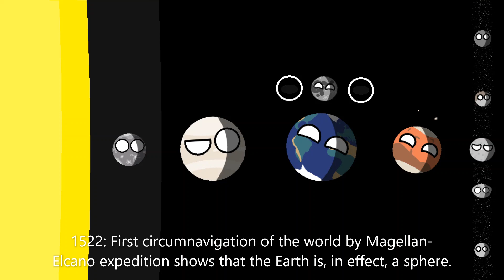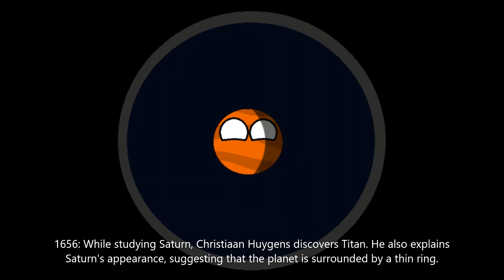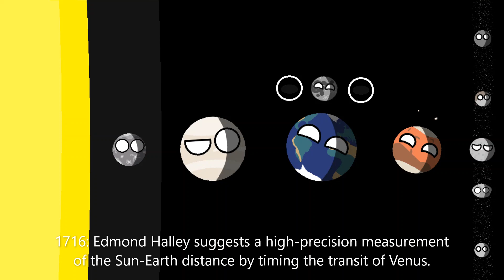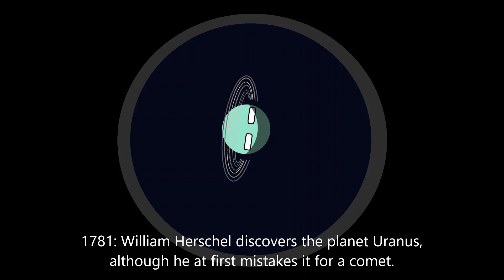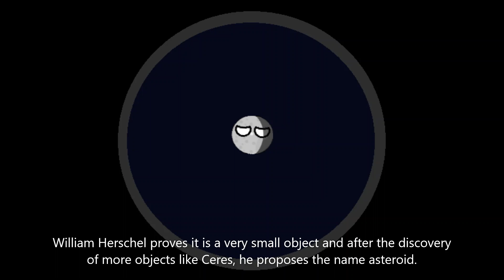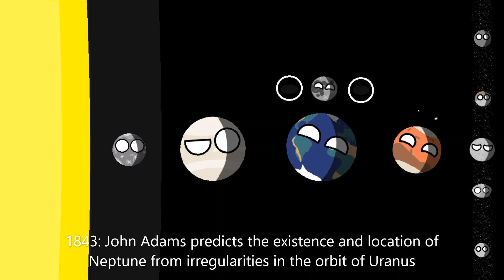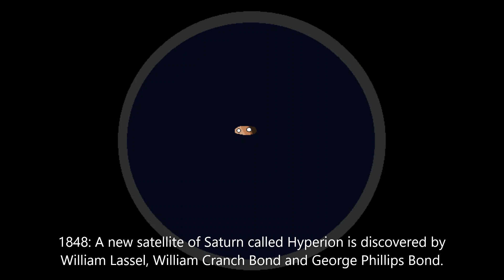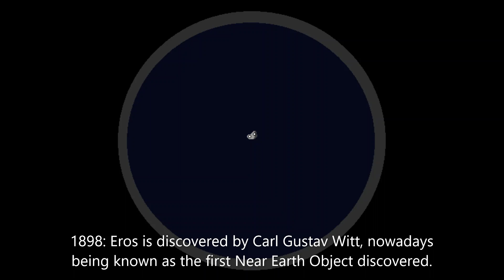History of Astronomy | Ep. 2 "Great Discoveries" | Planetballs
New episode of the new series!

Note: The "view from telescope" slides are not meant to truly represent how an object would actually look trough a telescope!

History of Astronomy is a PlanetBalls series that shows the history of astronomy, which includes discoveries, missions, recent astronomical events and achievements of humanity in regards of astronomy. The series will have/has 5 episodes that go from the beginnings of astronomy to the present day.